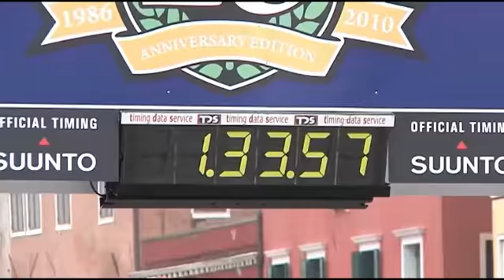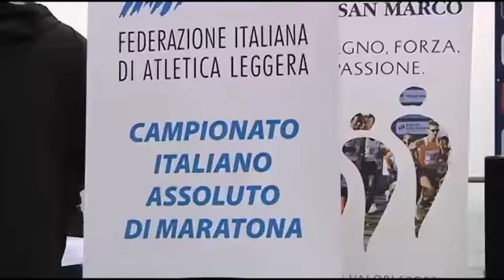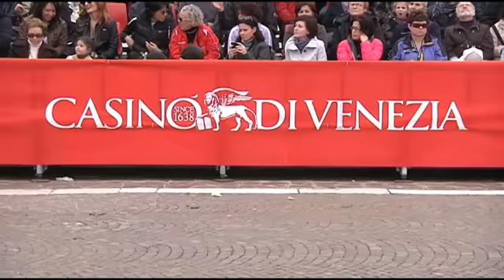VENICE MARATHON 2010.flv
VENICE MARATHON 2010